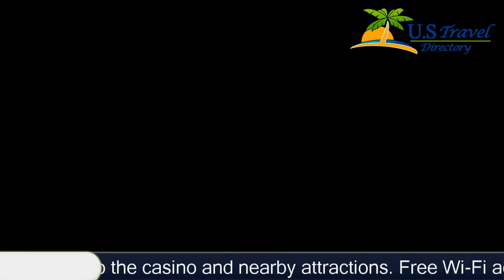Budget Host Inn - Manistique 2 Stars Hotel in Manistique ,Michigan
Budget Host Inn - Manistique 2 Stars Hotel in Manistique ,Michigan Within US Travel Directory Just 3 minutes’ drive from Kewadin Casinos, this Manistique, Michigan motel features a free local shuttle service to the casino and nearby attractions.
 Free Wi-Fi access is available.
Cable TV is provided in every air-conditioned room at Budget Host Inn - Manistique.
 Featuring a bath or shower, private bathrooms also come with towels.
At the Manistique Budget Host Inn you will find a vending machine with drinks.
Schoolcraft County Airport is 4 km away.
  The Lake Michigan shoreline can be reached in 6 minutes’ drive.

Budget Host Inn - Manistique - Manistique Hotels, Michigan
Location in : 6031 W East US Highway 2, MI 49854, Manistique, Michigan